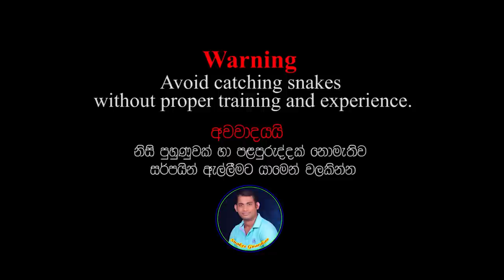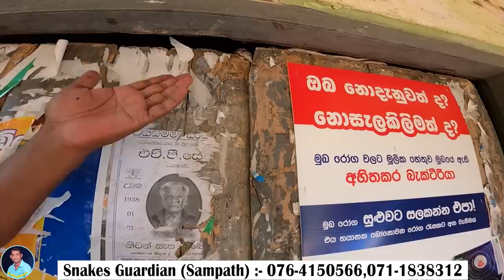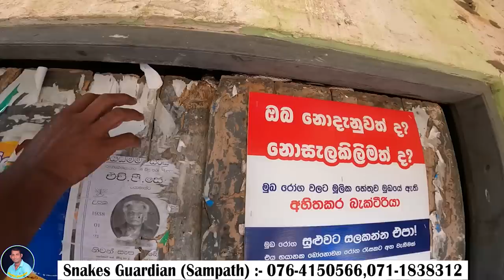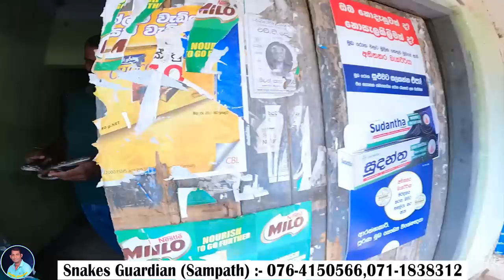Forsten's Cat Snake ( NAGA MAPILA )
Forsten's Cat Snake ( NAGA MAPILA ) - Snakes Guardian